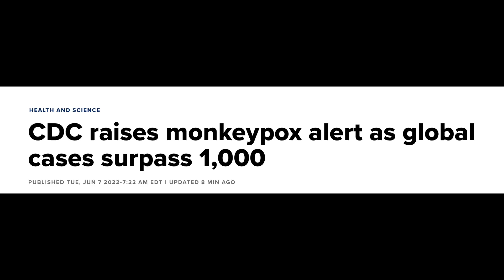Monkeypox Explained - Watch this if you are WORRIED!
Dr. Christy gives an easy to understand explanation of monkeypox including how to contract it and its symptoms.

REFERENCES:
Picture of Monkeypox distribution: